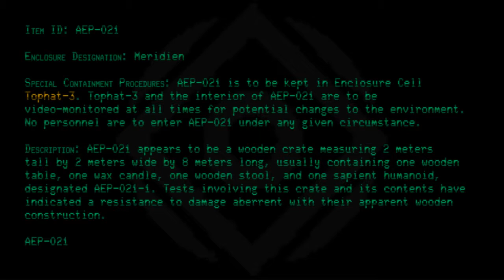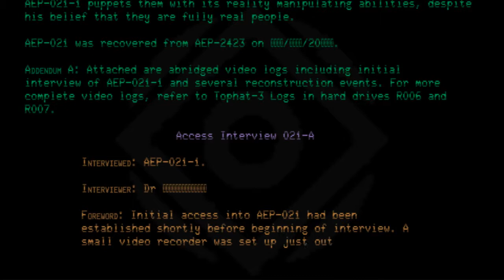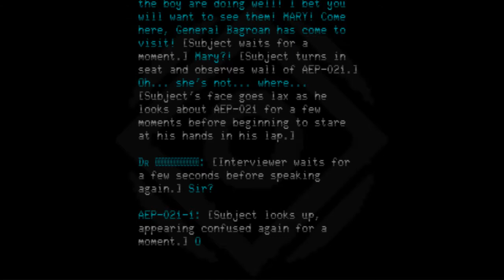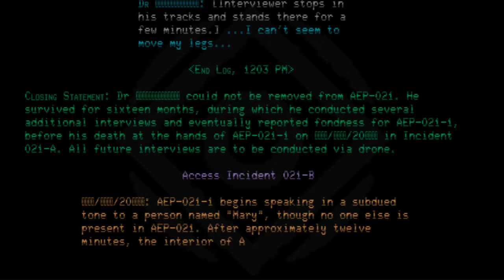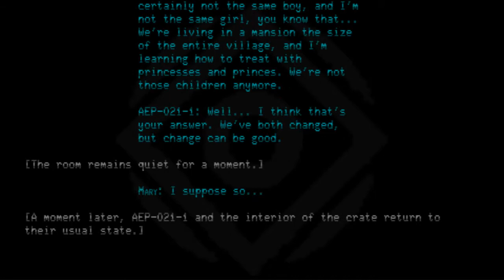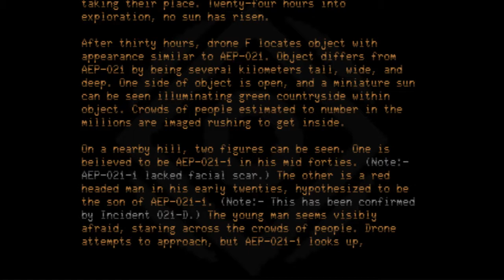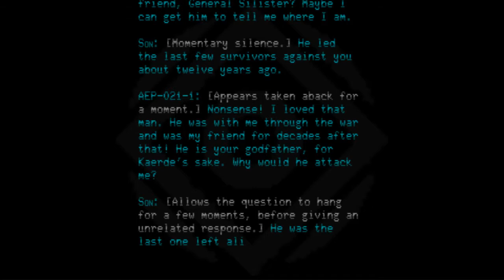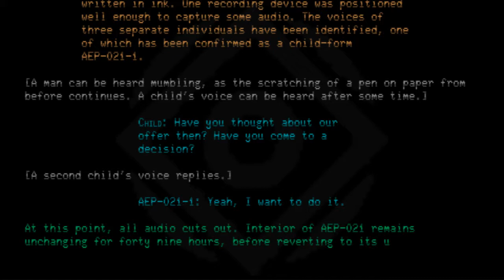AEP-021 - The Last Good Man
Code: AEP-021
Index: The Last Good Man